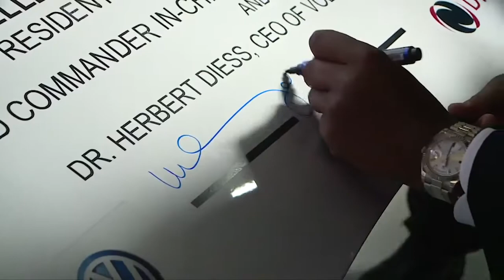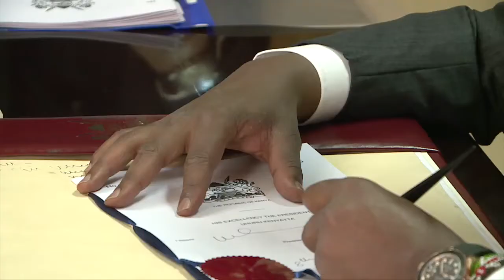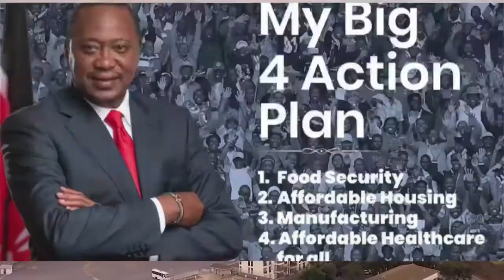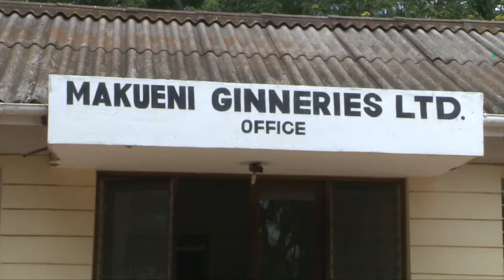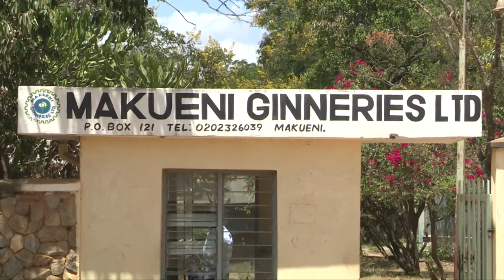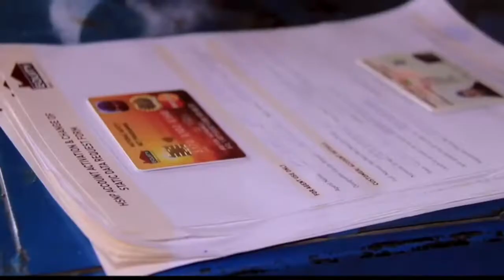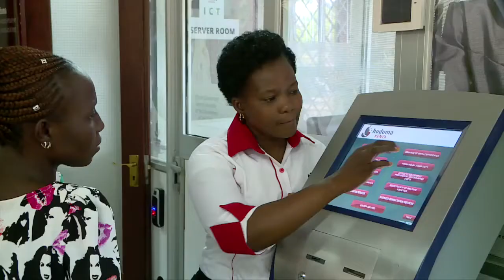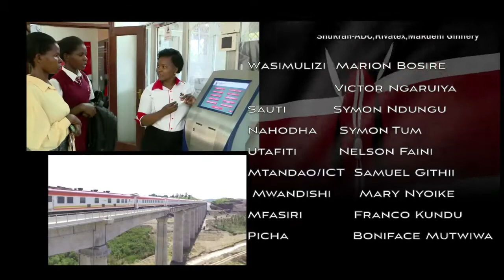Project 254 - Episode 15 - Sekta ya Nguo na Inua Jamii (Textile and Inua Jamii)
Project 254 with President Uhuru Kenyatta. Sekta ya Nguo na Inua Jamii (Textile and Inua Jamii).